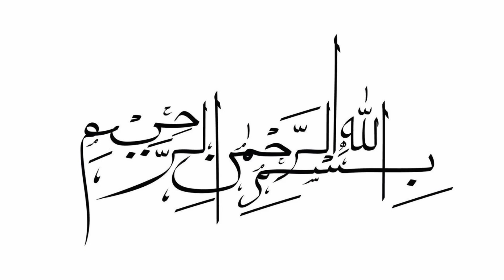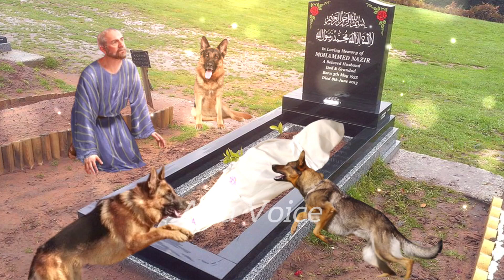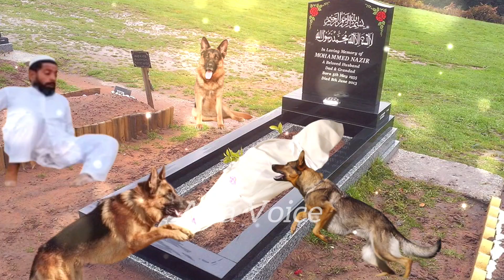Barish sy Qabr Phati Laash ko kutty khaa gy || Qabr ka Azab || Urat pr Allah ka Azab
allah
qabar ka azab
dubai allah ka azab
allah ka azab on girl
beparda urat pr allah ka azab
allah ka azab real video,
llah ka azab tariq jameel
be parda aurat par allah ka azab,allah ka azab beparda aurat par
be parda aurat ka azab
shadi me allah ka azab
beparda urat par allah ka azab
allah ka azab on
10 auraton par allah ka azab
allah ka azab real,allah ka azam
namazi par allah ka azab
allah ka azab snake